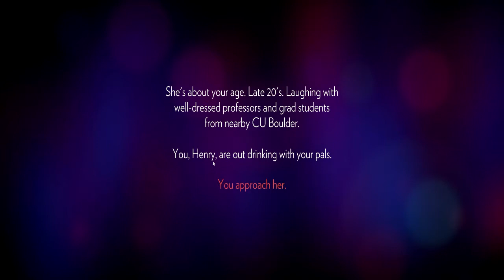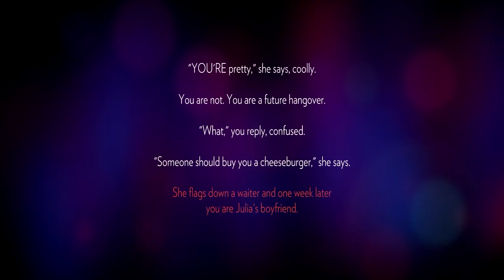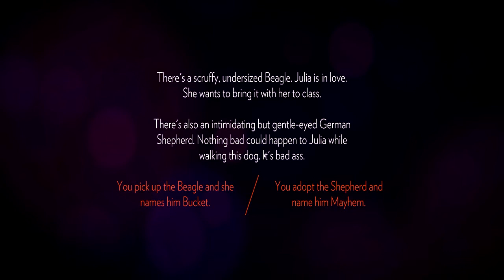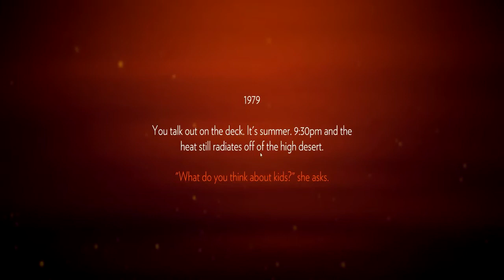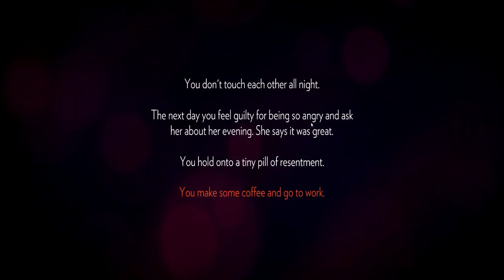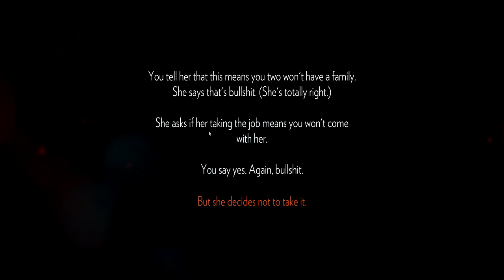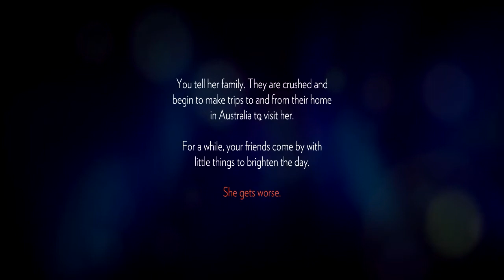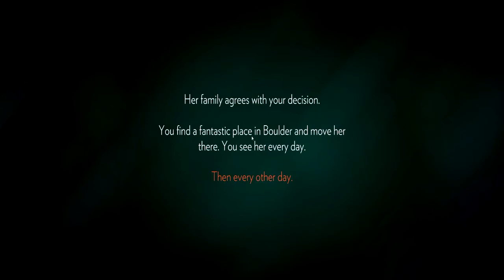Firewatch -#1 - Ilutulestik! (Eesti keeles)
Hey! Siin on minu järgmine video!